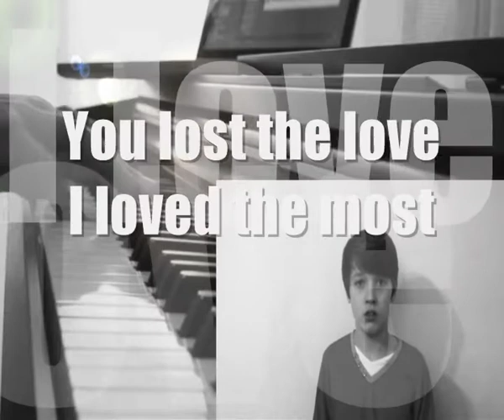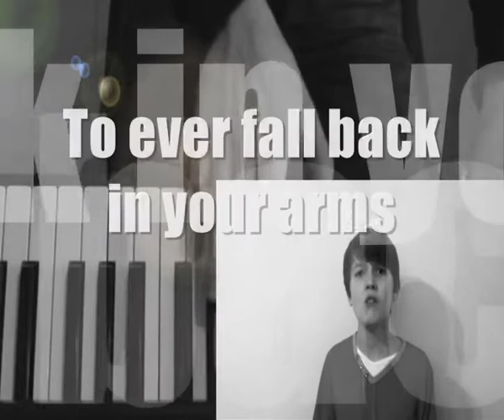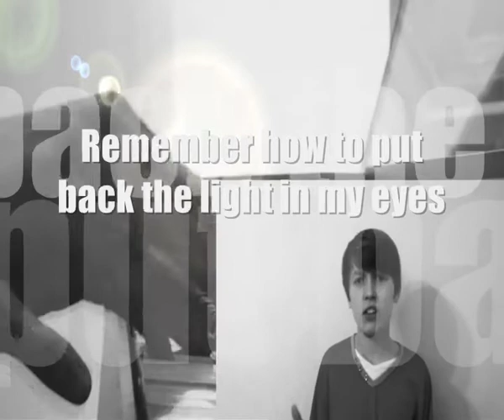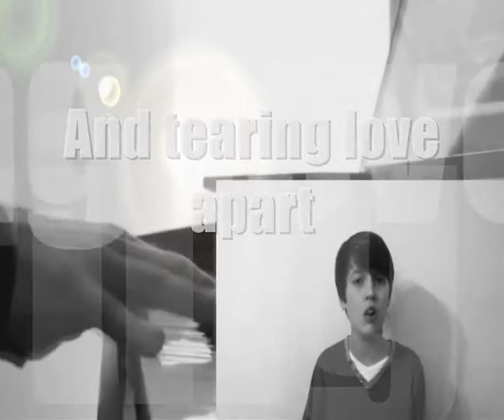Christina Perri - Jar of Hearts [Davy Quequin ft. Haydn Cover]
Hello! So I really admire Christina Perri. She's a musician who underwent and overcame vocal surgery. This video is sort of a way for me to express my gratitude for her and her perseverance through difficult times.

Your Pianist and Composer,
Davy Quequin

"Jar Of Hearts" as originally performed by Christina Perri
Writers: Christina Perri, Drew Lawrence, Barrett Yeretsian
Published by Warner Chappell Music Publishing / Wixen Music Publishing & Bill Silva Music Publishing